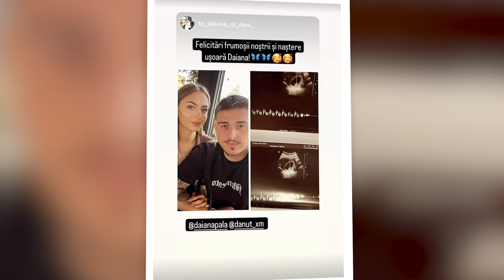🟡Daiana de ,la MIREASA este INSĂRCINATĂ . „Te IUBIM și ne MANDRIM cu tine, tati!”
Daiana și Dani, foștii concurenți ai sezonului 7 Mireasa, au anunțat că vor deveni părinți. Tânăra i-a făcut o urare specială soțului de ziua lui, anunțând sarcina. Astfel, familia Crăciun va mai avea un membru!

dani si daiana mireasa
dani si daiana primul sarut
dani si daiana live
dani si daiana cerere in casatorie
dani si daiana craciun
dani si daiana ramona
dani si daiana sarut
dani si daiana petrecere
dani si daiana mireasa ramona
dani si daiana love
dani si daiana mireasa kiss
dani si daiana cuplu
dani si daiana mireasa inceputul
mireasa sezon 7 finala
mireasa sezon 7 live
mireasa sezon 7 concurenti
mireasa sezon 7
daiana mireasa sezon 7
andrei mireasa sezon 7
castigatori mireasa sezon 7
petrecerea burlacilor mireasa sezon 7
valsul mirilor mireasa sezon 7
mireasa live
mireasa live acum
mireasa petrecere
mireasa capriciile iubirii
mireasa live vera
mireasa live acum din casa vera
mireasa live acum din casa
mireasa din istanbul
mireasa sezonul 9
mireasa lele
mireasa mea
mireasa antena 1
mireasa jador
simona gherghe podcast
simona gherghe oana moraru
simona gherghe acces direct
simona gherghe podcast parinti cuminti
simona gherghe nervoasa
simona gherghe si lucian viziru
simona gherghe parinti cuminti
simona gherghe si oana moraru
simona gherghe mireasa
simona gherghe cearta
simona gherghe observator
simona gherghe interviu
simona gherghe andrei
simona gherghe podcast gaspar
gabriela cristea
gabriela cristea beata in emisiune
gabriela cristea geloasa
gabriela cristea cozonac
gabriela cristea tanara
gabriela cristea beata
gabriela cristea si marcel toader
gabriela cristea te vreau langa mine
gabriela cristea marcel toader
gabriela cristea eurovision
gabriela cristea si tavi clonda
gabriela cristea nora pentru mama
gabriela cristea slaba
gabriela cristea vlog